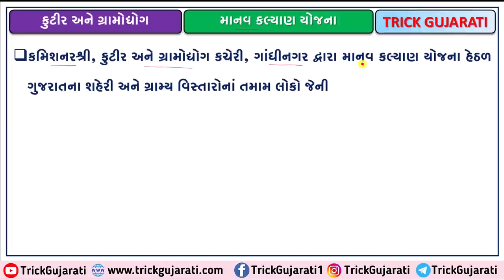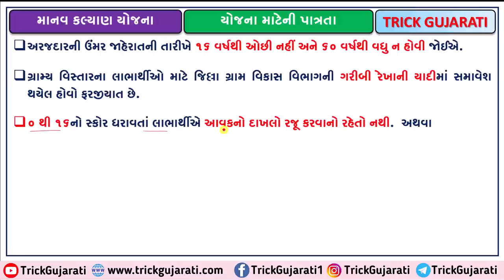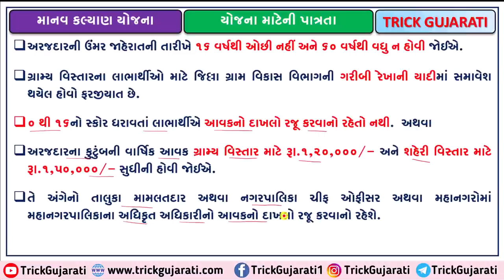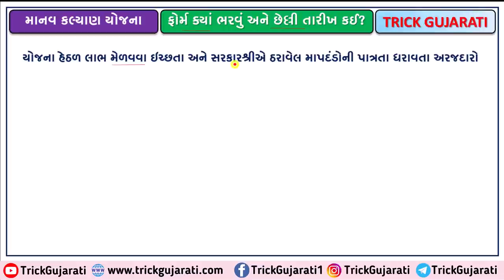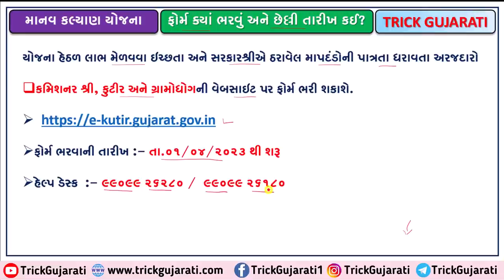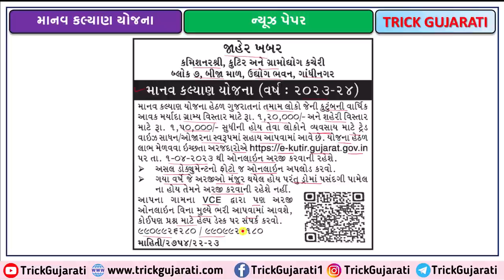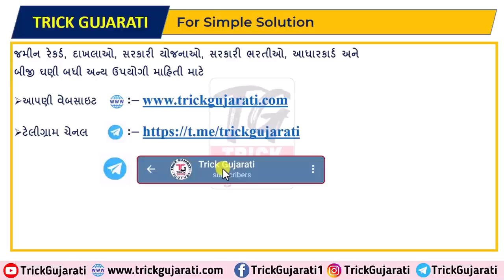માનવ કલ્યાણ યોજના 2023-24 | Manav Kalyan Yojana 2023-24 | Free Silai Machine Yojana Gujarat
મિત્રો આ વિડયોમાં ગુજરાત સરકારના કમિશનર શ્રી કુટીર અને ગ્રામ ઉદ્યોગ હસ્તક માનવ કલ્યાણ યોજના વિશે વિગતવાર માહિતી આપવામાં આવેલી છે